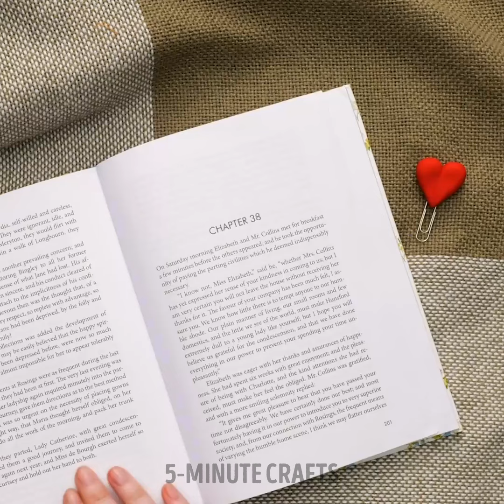Jewelry Crafts With Resin, Clay And 3D Pen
Welcome to our creative jewelry crafting video, "Jewelry Crafts with Resin, Clay, and 3D Pen"! Get ready to unleash your artistic flair and dive into the world of handmade accessories with a unique twist. Discover the magic of resin, the versatility of clay, and the precision of a 3D pen as we guide you through crafting stunning jewelry pieces that reflect your personal style. From elegant resin pendants to intricate clay earrings and futuristic 3D pen designs, this video is your go-to source for innovative jewelry-making techniques. Whether you're a seasoned crafter or a beginner looking to explore new mediums, these crafts will inspire you to create one-of-a-kind jewelry that shines with creativity. Join us on this crafting adventure and let your imagination run wild as we explore the endless possibilities of resin, clay, and 3D pen jewelry crafts. Let's turn ordinary materials into extraordinary accessories that express your unique personality and style! 💍✨🎨